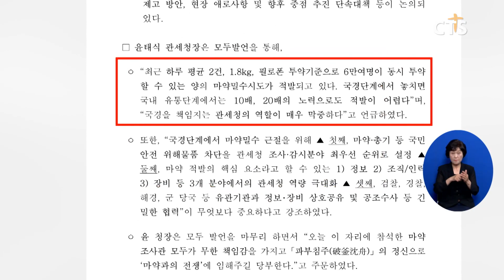[소셜브리핑 - 크리스천을 위한 세상 보기] 사회ㅣ관세청, 올해 4월까지 역대 사상 최대치 마약 밀매 적발 (이한승) l CTS뉴스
관세청이 올해 1월부터 4월까지 역대 사상 최대치의 마약 밀수를 적발했습니다.

관세청에 따르면 지난 1월부터 4월까지 적발된 마약밀수는 약 200건으로 나타났으며 적발된 마약 중량은 사상 최대치인 213kg으로 집계됐습니다.

관세청은 “최근 하루 평균 2건, 약 6만 명이 동시에 투약할 수 있는 양의 마약밀수 시도가 적발되고 있다”며 마약 조사관들에게 마약과의 전쟁에 임해달라고 당부했습니다.